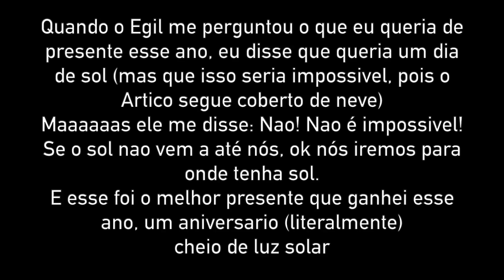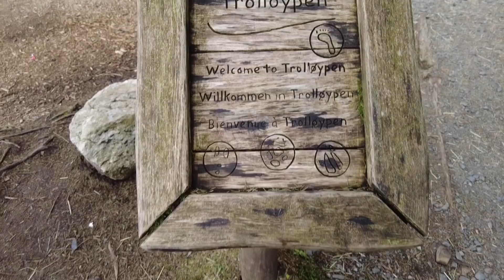O MELHOR PRESENTE DE ANIVERSARIO QUE JA GANHEI // UM DIA COMIGO EM BERGEN NORUEGA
Eu sou uma Brasileira do Norte do Brasil (Pará) e cheguei  na Noruega em 02/05/2011. E acho que nem um mestrado em uma universidade renomada, me daria tantas experiências (boas e ruins) quantos as que ja tive nesses 10 anos aqui.
Ser Brasileira fora do meu larBrasil, nunca foi facil. Mas eu nunca me arrependi das escolhas que fiz. Morar fora do Brasil nunca foi algo que planejei, mas sim eu acabei vindo morar na Noruega.
O processo de adaptação é algo que faz parte da minha vida na Noruega, mesmo 10 anos depois sigo me adaptando.
Porque para mim, a vida na Noruega é isso, se adaptar.
Eu, nesses 10 anos tenho lutado por ocupar meu lugar ao sol (digo, no gelo) e batalhado duramente por alcançar meus objetivos.
Sou só mais uma na multidão dos que sonha, e correm atrás, estou fazendo os dois.
E é exatamente por isso, por nao ter uma historia nem pior nem melhor do que a de ninguém, que eu prezo tanto pela minha, que eu vibro com minhas conquistas, que me permito sofrer quando a dor me bate a porta.
Que nao negocio meus valores, e nem abro mao da liberdade de ser eu mesma.
Pois no meio de tantas histórias, eu tenho a minha. E por essa historia, a minha historia, que sou responsável pela a construção.
Essas e muitas outras questões sao tema do video de hoje.
Um beijo: Wilqui Dias.